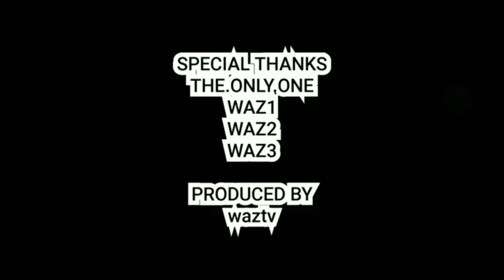Eiji Kawashima Top 10 eFootball Goals | JPN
Watch out for Eiji Kawashima PES - eFootball Goals

Wait...Who's next ya...